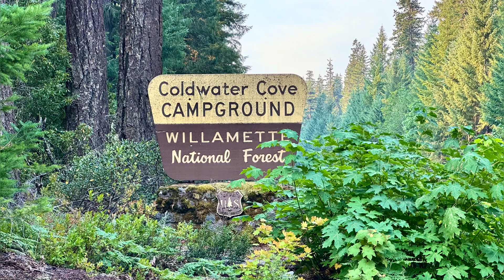Camping at Clear Lake Oregon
We camped for two nights at Cold Water Cove campgrounds on Clear Lake in Oregon.

Musician: Cheel

We’re Scott and Tracy - retirees who love to travel.  We’ve been to five continents and over 50 countries and still have many more we would like to visit.  We hope our videos will help retirees and other travelers in their travel inspirations and planning.

Future adventures:

2024 - Anaheim, California; a Mediterranean cruise (was originally a Holy Lands cruise) to Italy, Greece, Cyprus and Turkey; land trips to Belgium, Spain, Morocco and Portugal and a Transatlantic cruise back to the US stopping in the Madeiras, Canary Islands and Bermuda.

2025 - Mexico City, Oaxaca and Puerto Vallarta, Mexico; an Asian cruise and land travel to Singapore, Cambodia, Vietnam, Thailand and Hong Kong.

This video is inspired by (but not necessarily like) Kara and Nate, Mark Wiens, Keep Going Places, Rick Steves and La Lido Loca.  Love all of those channels and we use them a lot in our travel planning.

Comments and questions welcomed!